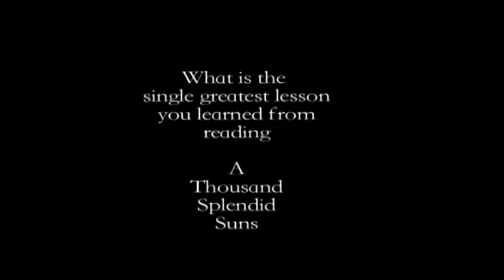TKHF_Curriculum_2.2_greatest lesson learned.mov